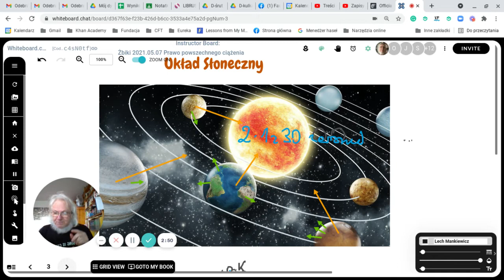O co chodzi z tym prawem powszechnego ciążenia?